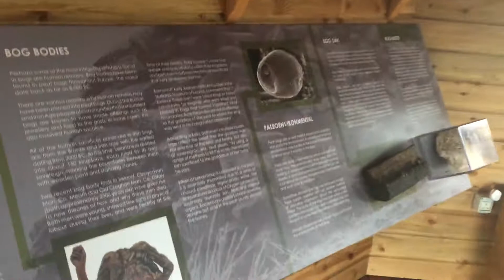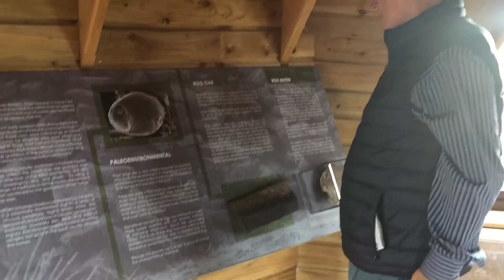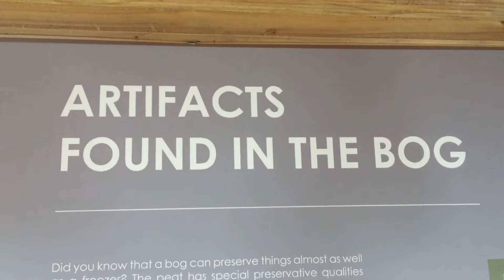The BOG of ALLEN Kildare, Ireland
The Blog of Allen Kildare Ireland, Rose, Fergus, Zenny, Wildlife

The Bog Train Ride, Kidare Ireland, Sightseeing Fun Recreation Centre Sunny Amusement Place Games Animals Museum Historical Amazing

The Bog of Allen (Móin Alúine in Irish) is a large raised bog in the centre of Ireland between the rivers Liffey and Shannon.

The bog's 958 square kilometers (370 square miles) stretch into County Offaly, County Meath, County Kildare, County Laois, and County Westmeath. Peat is mechan

What A Faithful God Have I

Lord, i come before Your throne of grace
I find rest in Your presence,
And fullness of Joy
In worship and wonder
I behold Your face
Singing what a faithful God have I

     What a faithful God
     Faithful in every way

Lord of mercy, You have heard my cry
Through the storm Youre the beacon
My song in the night
In the shelter of Your wings
Hear my hearts reply

Lord all sovereign
Granting peace from heaven
Let me comfort those who suffer
With the comfort You have given
I will tell of Your great love
For as long as i live